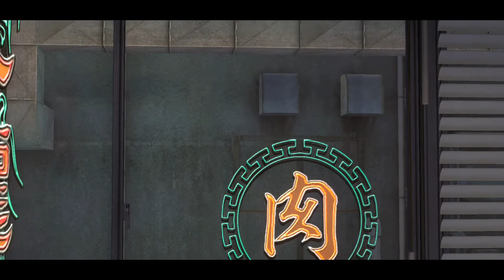【龍が如く0】#39 第十四章 2【誓いの場所】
龍が如く5の発売から約２年半後に発売された、初代龍が如くの前の時代を描いた物語。主人公・桐生一馬と人気キャラクター・真島吾朗の過去に迫ります。
今回もストーリーを気軽に楽しんでいただけるよう、プレイヤー操作部分やバトルシーンなどは極力カットをしています！